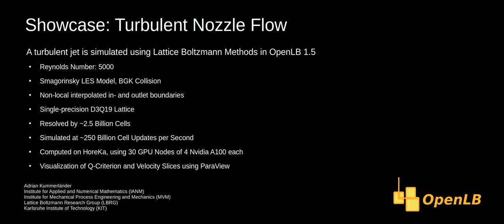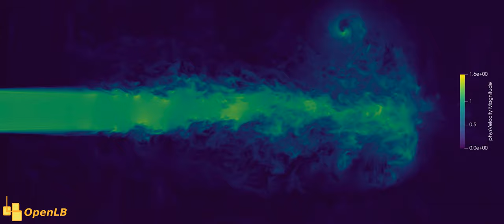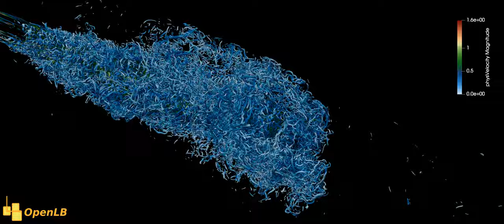Highly-resolved Nozzle Simulation Performed Using Multi-GPU Support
In order to showcase the usability and performance of OpenLB's GPU support, a turbulent nozzle flow was simulated on the HoreKa (KIT, Germany) supercomputer. This case was adapted for higher resolution from the turbulence/nozzle3d example included in OpenLB 1.5. It utilizes a Smagorinsky LES model for the bulk flow and non-local interpolated boundaries for the in- and outflow conditions on top of a single-precision D3Q19 lattice. The simulation's 2.5 billion cells were computed on 120 Nvidia A100 GPUs divided into 30 nodes. This resulted in a performance of ~250 billion cell updates per second. ParaView was utilized to generate the visualization.

OpenLB is an open source Lattice Boltzmann simulation framework.

Simulation and Visualization: Adrian Kummerländer